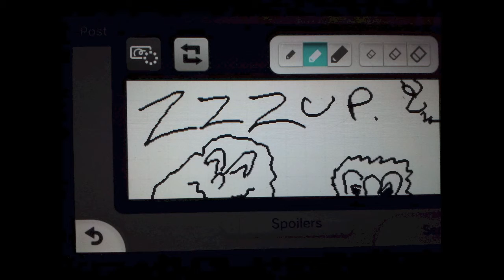PLAY PRISON - Smash Bros. for Wii U - PART 4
I'm a MONSTER ENERGY DRINK, Mal!!!